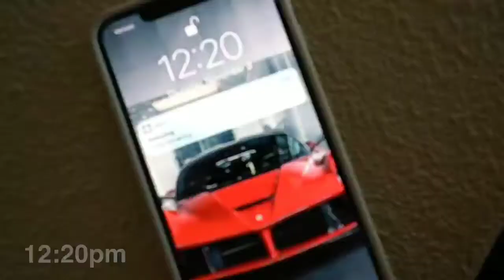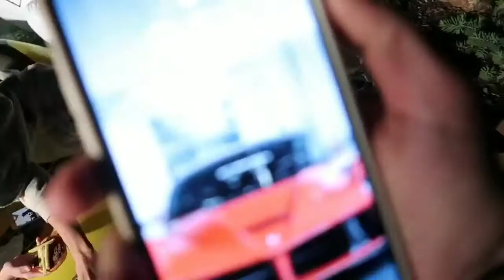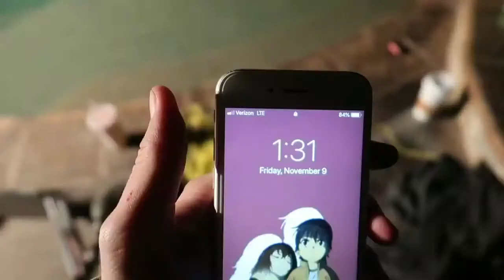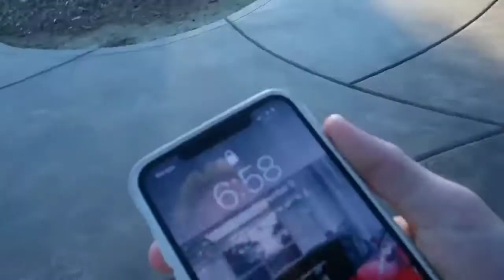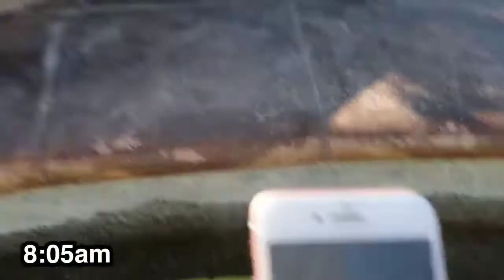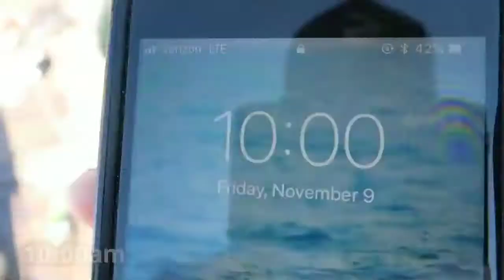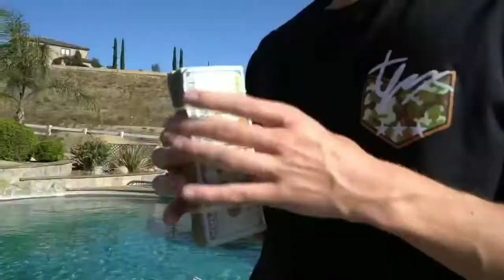Last To Leave Pool Wins $5,000 - Challenge